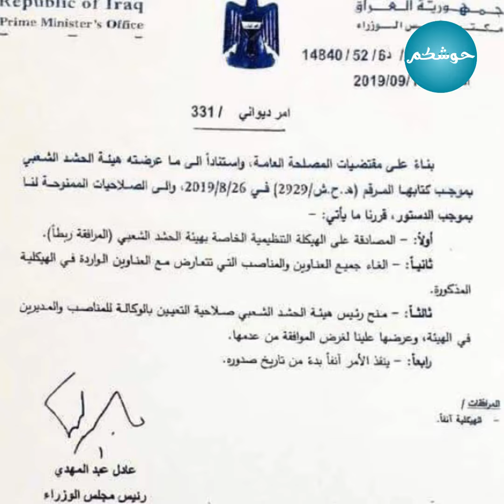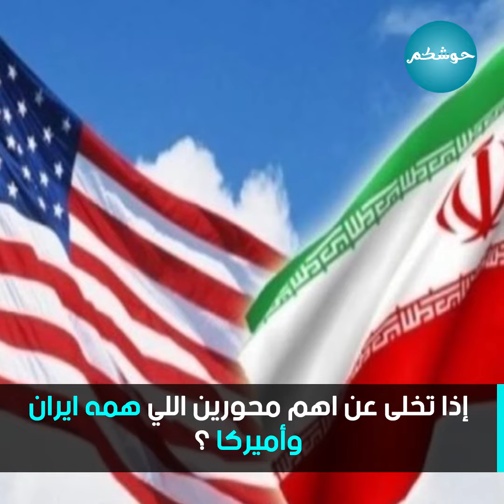شنو الربط بين زيارة عبدالمهدي للصين وبين الغاء منصب نائب رئيس هيئة الحشد ؟؟؟